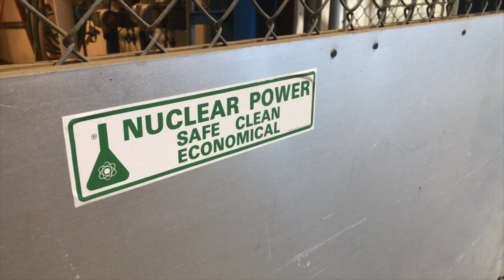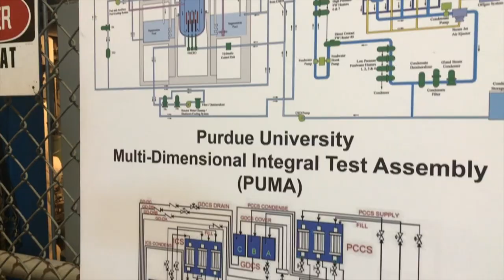Destiny White, BSNE '22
On May 13, 2022, Destiny White will become the first African-American woman to receive a bachelor's degree in nuclear engineering from Purdue University.

"Introduce your students to a wide variety of things and let them know what's out there and let them follow their own path," Destiny says to educators.